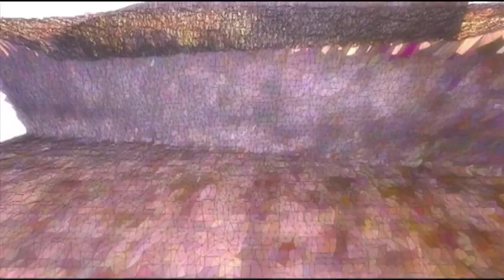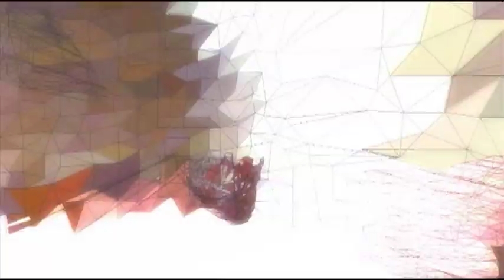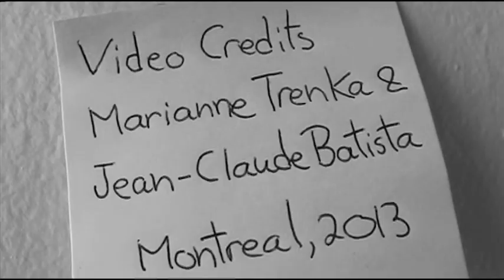Rozalind MacPhail - 'CRAZINESS ON THE MAIN' [Official Video]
Rozalind MacPhail - 'CRAZINESS ON THE MAIN' from the HEAD FIRST DVD
Film by Jean-Claude Batista